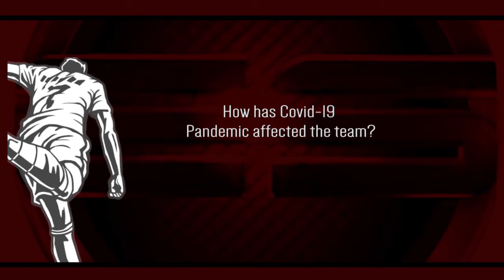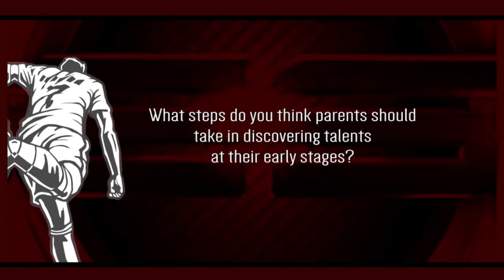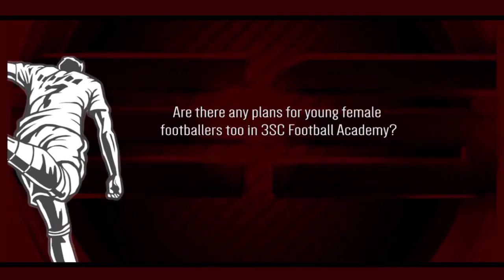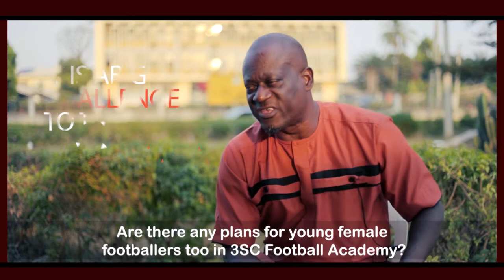EX-SPECIAL - EXCLUSIVE INTERVIEW WITH ADEYEMO AYODEJI (DIRECTOR, 3SC FOOTBALL ACADEMY) - PART 1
Hello guys, our team was live at Ibadan where we had the privilege of interviewing the Director, 3SC Football Academy., Mr. Adeyemo Adedeji known as Coach Ayo. This Part 1 of his interview is mind-blowing and very engaging.